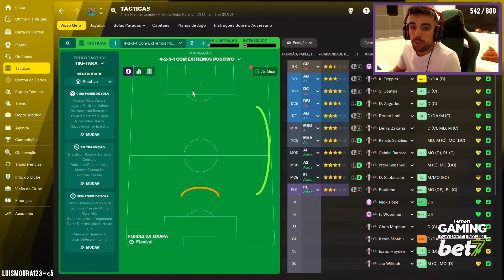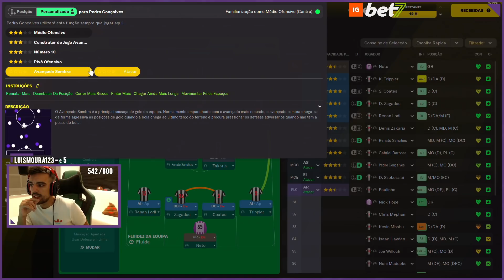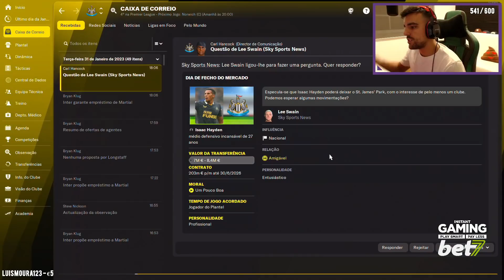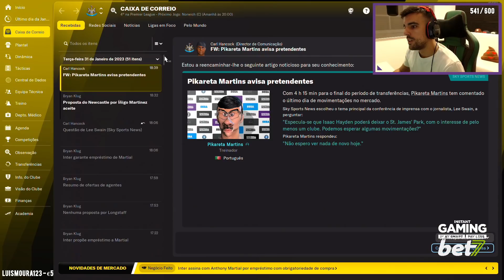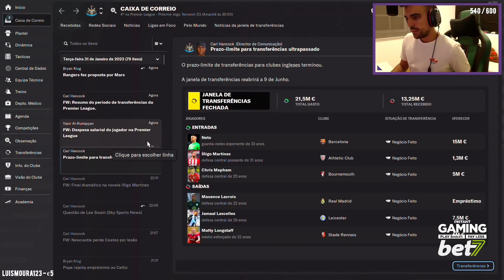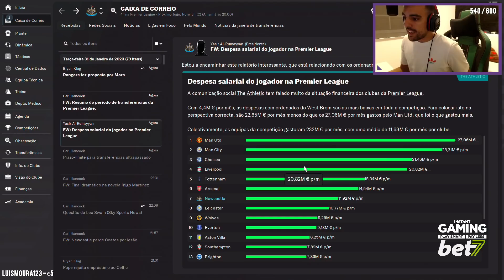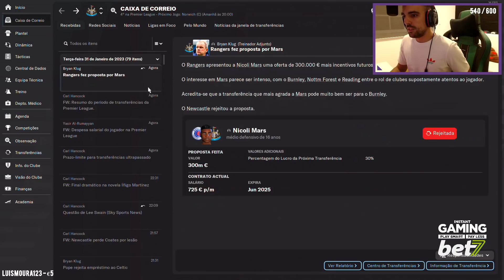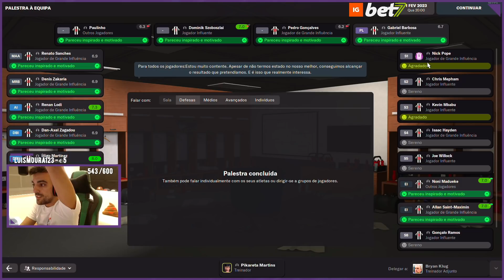CHEGOU, VIU E MARCOU! | T2 FOOTBALL MANAGER 2022 #40